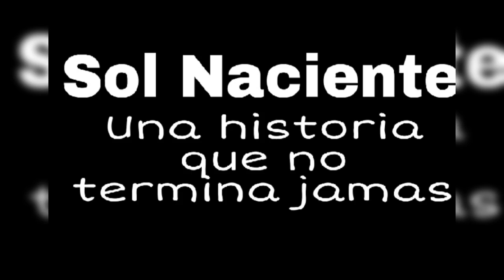Historia de amor - Será oro mañana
Sol Naciente
Intimo